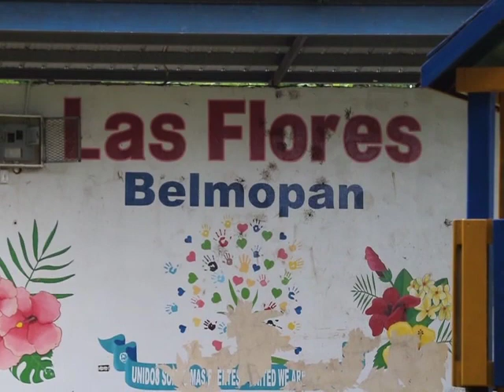Julian Henry is Arraigned for Shooting Death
Belmopan resident Julian Henry is spending his first night at the Belize Central Prison after he was arraigned earlier today in connection with a shooting in Las Flores last Friday. He was in custody in Belmopan since then and he has now been transferred to a jail cell in Hattieville. The allegation is that the shooting was accidental, so Henry was charged with manslaughter by negligence, but bail was not granted. Attorney Dickie Bradley spoke about what transpired today and shares some details on the incident. News Five’s Duane Moody reports.